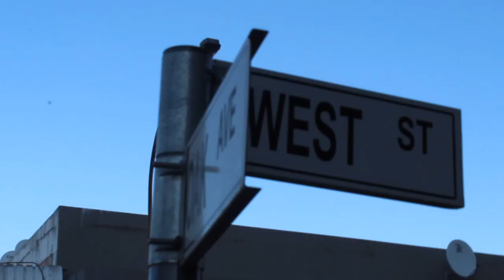Kempton Park man murdered at bar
A Kempton Park CBD bar owner has handed himself over to police, after allegedly murdering one of his establishments’ patrons in the early hours of Friday morning.